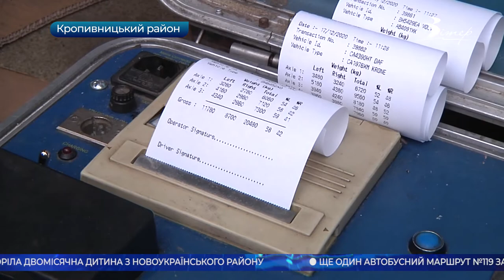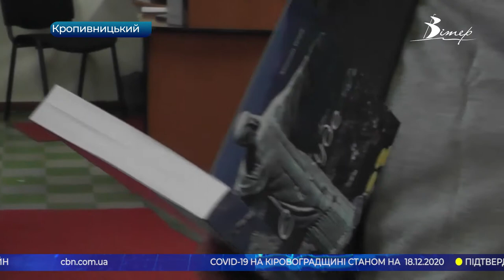Головні новини Кіровоградщини | 18 грудня 2020 року | телеканал Вітер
- на коронавірус захворіла двомісячна дитина з Новоукраїнського району;
- ще один автобусний маршрут №119 запустять у Кропивницькому;
- керівника олександрійського центрального ринку  призначатимуть, зважаючи на думку містян;
- очільник Кіровоградщини Андрій Назаренко продовжує проводити виїзні наради;
- першу автоматичну систему зважування вантажівок встановлюють у Кропивницькому районі;
- ялинковий ярмарок стартував у Кропивницькому;
- відкриття міської ялинки в Олександрії відбудеться онлайн;